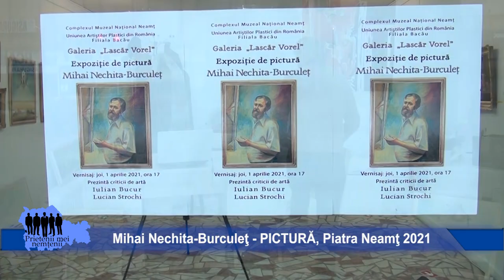Mihai Nechita-Burculeţ - PICTURĂ, Piatra Neamţ 2021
Mihai Nechita-Burculet revine pe simezele Galeriilor de Arta "Lascar Vorel" din Piatra Neamt cu o incitanta expozitie de pictura, cu lucrari abordand diverse teme si perioade de creatie. Piatra neamt, 1 aprilie 2021.